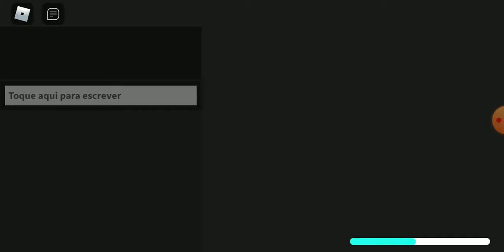finalmente consegui jogar ALL star